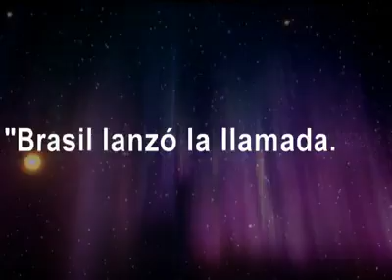The Answer Band - The Answer [Rock] ( Música Católica )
MÚSICA CRISTIANA CATÓLICA